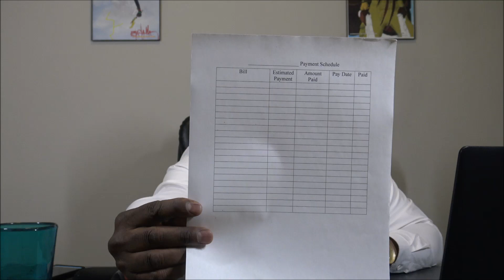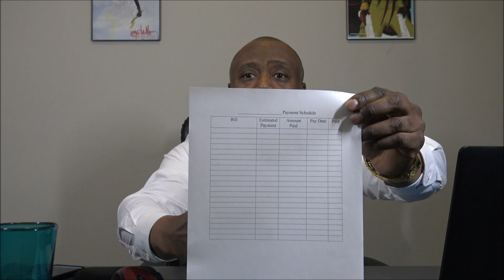Develop a Concrete Plan to Reduce Your Debt